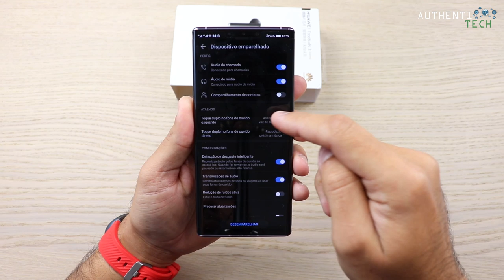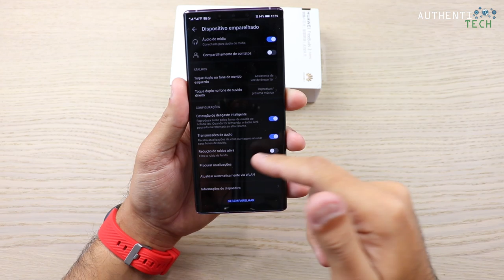★ Huawei Freebuds 3 - Tinha Tudo Para ser o Fone Perfeito...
⚡ Original Huawei Freebuds 3 TWS Earphone Kirin A1 bluetooth 5.1 Active Noise Reduction Quick Charging Heavy Bass Headphone with Mic
🏷 Cupom: BGHUA11